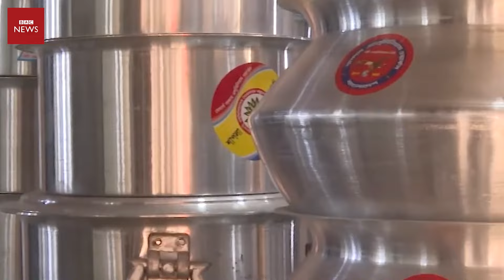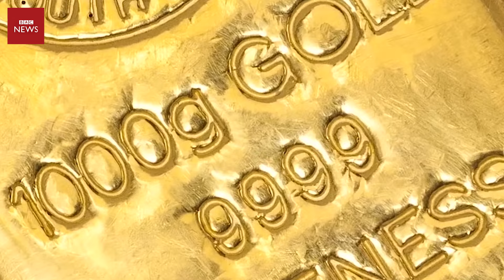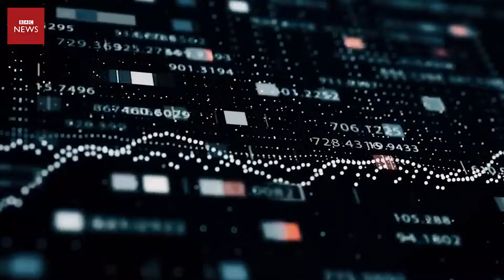এতো বেশি স্বর্ণ দিয়ে কি করবে চীন! কি পরিকল্পনা জিং পিংয়ের | China Gold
আন্তর্জাতিক খবর
আন্তর্জাতিক সংবাদ
আন্তর্জাতিক নিউজ
world news
international news bangla
bangla news
international news
today international news
antrojatik khobor
antrojatik news
khobor antrojatik
news antrojatik today
বিশ্ব সংবাদ
world news desk
bbc news
তাজা খবর
গরম খবর
bbc news24

BAC World News is a highly regarded YouTube channel based in Bangladesh that provides analysis of contemporary international affairs and news bulletins based on reports published in the global media. The channel also airs documentaries about international issues of great importance.
BAC World News subscribes to several international news agencies and operates professionally in the media industry. The channel has a team of journalists from both home and abroad. BAC World News has a sister channel called Middle East News, which focuses on analytical and informative news about defense and diplomacy. You can stay in touch with us by following our Facebook page.